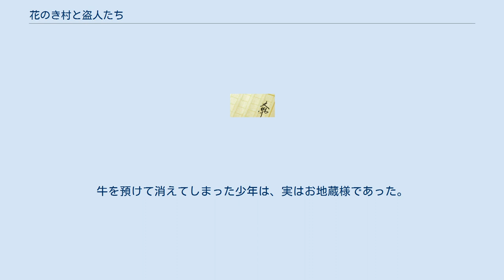花のき村と盗人たち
『花のき村と盗人たち』（はなのきむらとぬすびとたち／はなのきむらとぬすっとたち）は、新美南吉の童話。
鈴木三重吉主宰の『赤い鳥』に発表されたもの。
同タイトルの彼の第3童話集が刊行されている。
与田準一の尽力で、『赤い鳥』に掲載された他の四編を加えて、帝国教育会出版部から1943年に刊行されている。
なお、この帝国教育会出版部は、のちに国民図書刊行会と名前を変え、1946年にこの本を「新日本少国民文庫」の1冊として再刊した。
 花のき村に5人の盗人がやってきた。
彼らのかしらは以前から盗みを重ねていた本当の盗人であったが、ほかの4人は盗人になりたての者であった。
かしらは弟子達に村の下見を命じ、土手に座って一服していた。
しかし根が善良な弟子たちは、盗人としてはまるで役立たない。
それぞれ大工や鋳掛屋、角兵衛獅子、錠前屋など以前に就いていた職人としてのくせや根性が出てしまい、村に入っても金持ちの屋敷の建築の見事さに見入ったり、老人の奏でる笛に聞きほれたり、碌な錠をしていない村の倉の様子に嘆いたり、壊れた釜の修理を請け負ってしまう。
かしらは弟子たちを叱りつけ、「盗人根性」を説くのだった。
 一方、かしらの目の前には子牛を連れた少年が現れた。
少年は初めて出会うはずのかしらに気安く子牛を預けると、そのまま遊びにいってしまった。
盗人として周囲から忌み嫌われていたかしらは、初めて人から信用された嬉しさに、思わず涙を流してしまう。
しかし、牛を預けた少年はいつまでたっても帰ってこない。
 やがて弟子達が戻ってくる。
こんどこそ「盗人根性」にのっとって盗みに入れそうな家を見つけてきたと意気込む弟子達は、かしらが連れていた子牛を見て、「俺たちが戻る前に一仕事しましたね」と褒める。
しかしかしらは子どものことが気になって仕方が無い。
さっきまで弟子に説いていた盗人根性のことも忘れ、驚く弟子とともに少年を探しに行くのだが、見つからない。
仕方が無いので、子牛を村役場に届けることにした。
村役人もこの盗人たちを信用し、酒などをご馳走などをしてくれた。
 善良な人々に歓待された盗人は、嬉しさのあまり自分が盗人であることを白状してしまう。
そして弟子ともども、これからは真面目に生きていくことを誓うのだった。
牛を預けて消えてしまった少年は、実はお地蔵様であった。